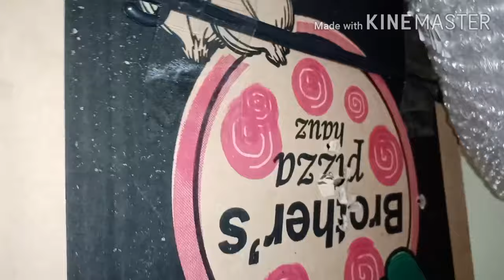WE M92 Berreta Silver Airsoft gun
WE M2 Berreta Silver
Full metal
Semi automatic
Gbb